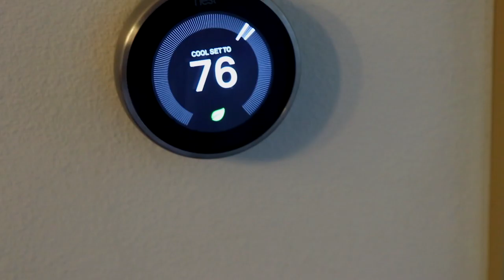CALLING OUT ALL FRAUDS | SpicyNoodleChallenge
CALLING ALL FRAUDS OUT ON THE SPICY NOODLE CHALLENGE! THESE NOODLES TO ME WERE NOT HOT,  SPICY YES BUT NOT RIDICULOUS THEY WERE ACTUALLY YUMMY! HAHA HOPE THE NEXT CHALLENGE IS ACTUALLY CHALLENGING ! LOVE YAL TTFN!

SOCIAL MEDIA ACCOUNTS :

PERISCOPE : LIALEIGH